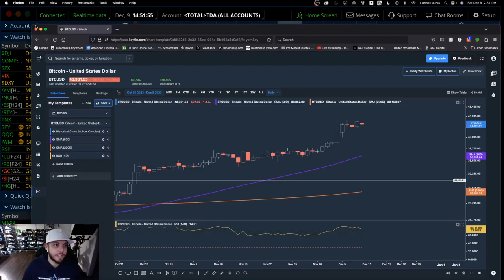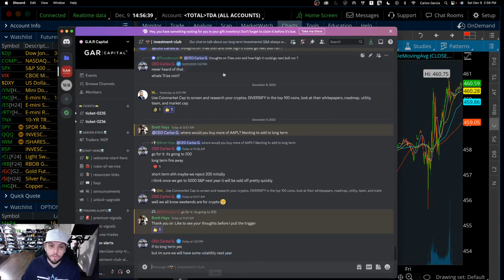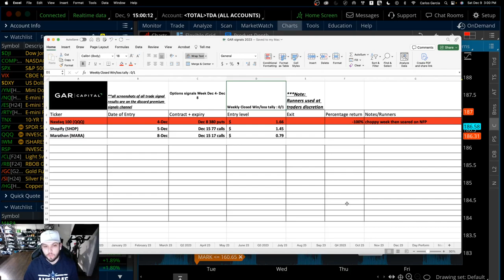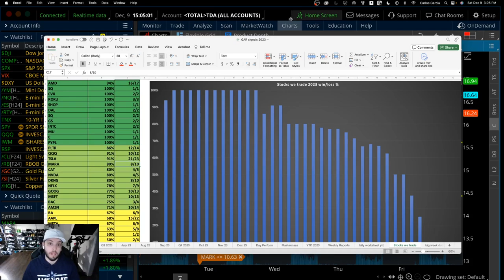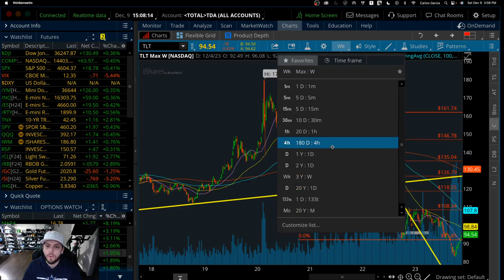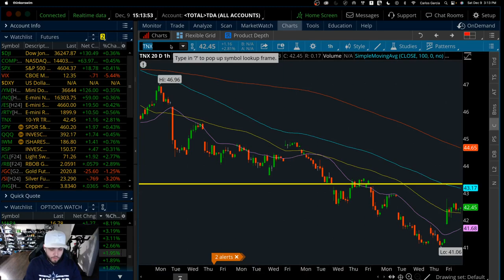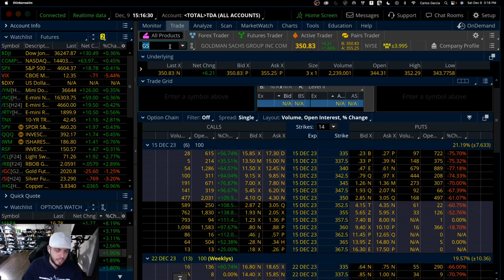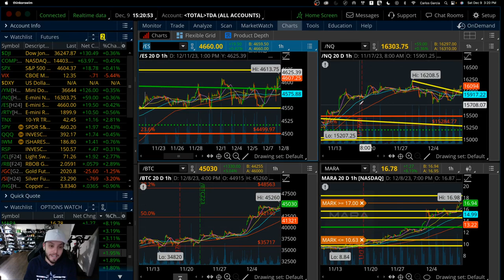GAR Capital weekly recap: Choppy , where Carlos was wrong! Big week lets get you prepped! Dec 9 2023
GAR Capital Traders!

Welcome to the LIVE morning note with CEO Carlos G.

Morning Market headlines, pre-market moves, Q&A's and what to watch for the day!

THE MARKETS EXPLAINED.

Beyond just trading, GAR capital looks at WHY markets move, with a focus on not just technical analysis but also macro analysis. Everything from the FED, bonds, commodities, and learning how to navigate the markets and providing traders with the necessary information and game plan to make you trade decisively.

Learn how to understand, take advantage of and profit from the futures, forex, and options trading market!